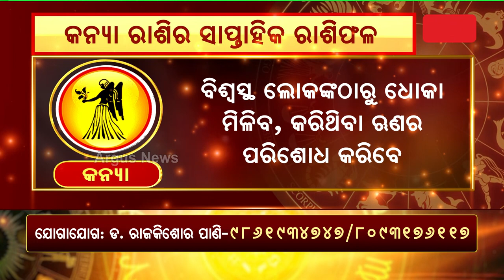Bhagya Bhabisyat || କନ୍ୟା ରାଶିର ସାପ୍ତାହିକ ରାଶିଫଳ